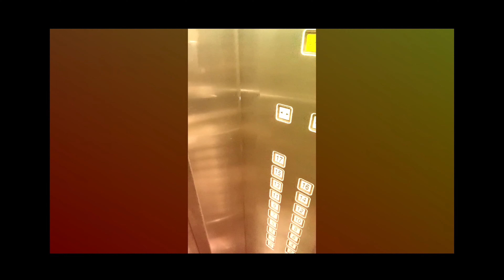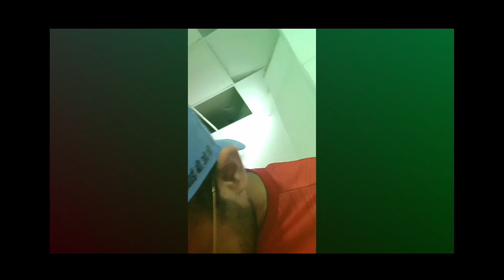[VLOG] LOCKDOWN MEMORIES....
hey internet ,

music used in this video:
The song Switch Lanes, is about breaking out of your comfort zone and adapting as things around you change.
Last year completely transformed our daily lives and left a message for us which strongly implied that in reality, “Change is our only real constant.”